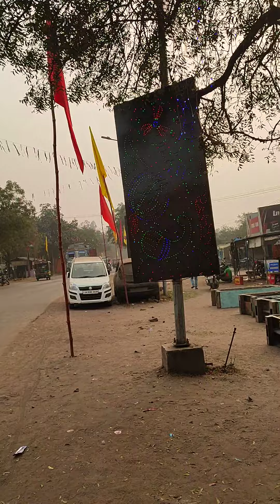Jharia! Hanumangarhi! Mahaygya! AT Vlogs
Jharia! Hanumangarhi! Mahayagya! AT Vlogs